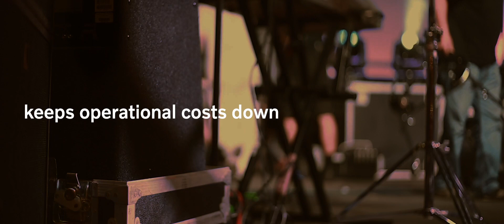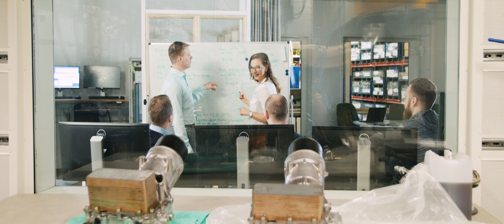Volvo Penta | A perfectly matched and flexible system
Learn more about all the benefits of the Volvo Penta Stage V technology for power generation.